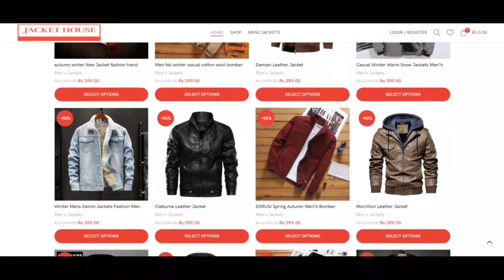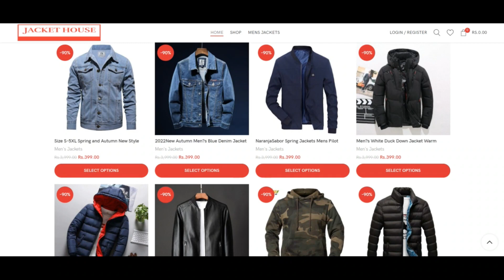Jackethouse Shop reviews [ With Proof Scam or Legit ? ] Jackethouse ! Jackethouse Reviews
Jackethouse Shop reviews [ With Proof Scam or Legit ? ] Jackethouse ! Jackethouse Reviews ! Jackethouse.Shop reviews

jackethouse.retailer is quite incredibly possible not a scam but legit and accountable.

Our algorithm gave the Appraise of jackethouse.retailer a comparatively big score. We have got dependent mainly this score on the information we were with the ability to acquire in regards to the web site on the net including the place during which the Web-site is hosted, if an SSL certification is made use of and opinions observed on other Web-web pages.